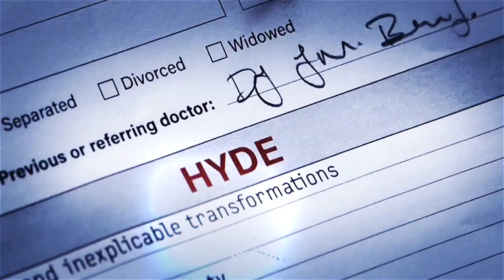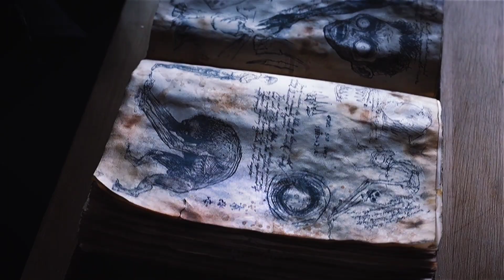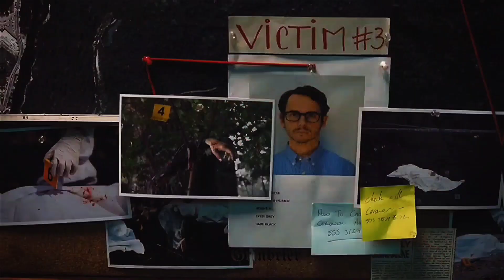Tyler Galpin || Mr. Sandman